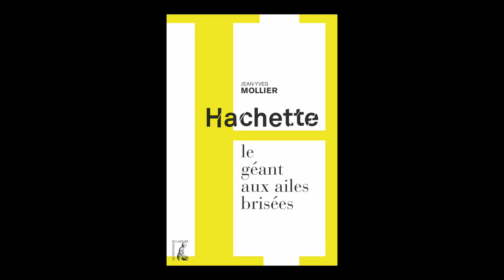Jean-Yves Mollier - Hachette, le géant aux ailes brisées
Jean-Yves Mollier vous présente son ouvrage "Hachette, le géant aux ailes brisées" aux éditions de l'Atelier.

Notes de Musique : Bust That Rap Like Nobody's Listenin' (Dare 2 B Great remix) by Eric Steuer. Free Music Archive.